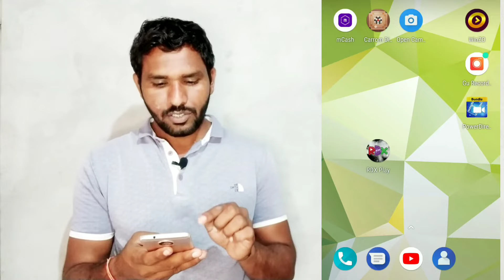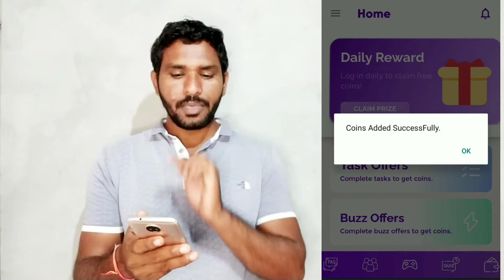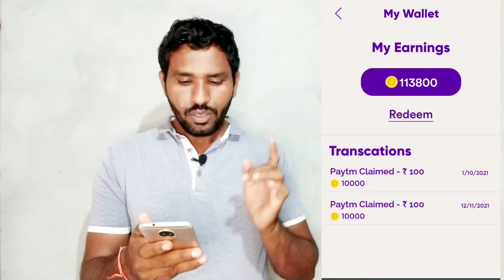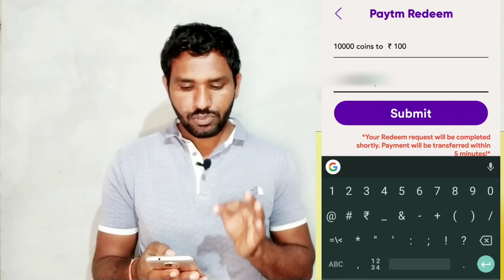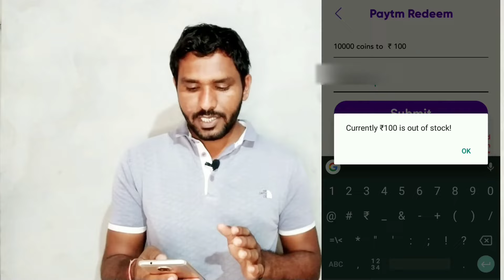mCash App Withdrawal Problem Solved !! mCash App Live Payment Proof !! mCash Offer Complete Problem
Our Videos:-

Releted Questions:-
mCash Offer Complete Problem,
mcash redeem problem,
mcash app redeem problem,
mCash offer complete problem solve,
mcash app payment proof,
mcash app task problem,
mCash app real or fake,
mcash payment proof,
mcash task complete problem,
mcash task complete problem fix,
mCash app task complete,
mCash today new offer,
mcash withdraw problem,

                🇨🇮Jai Hind🇨🇮
                           Jai Mahadev